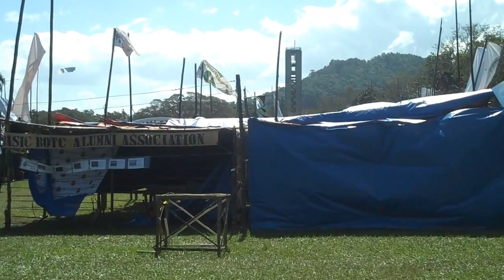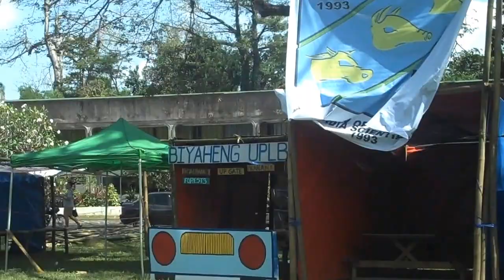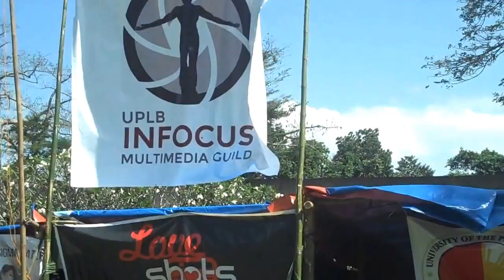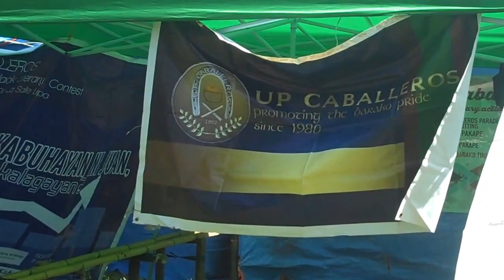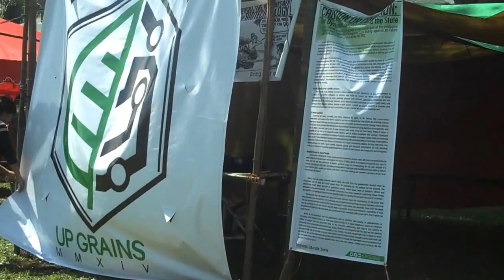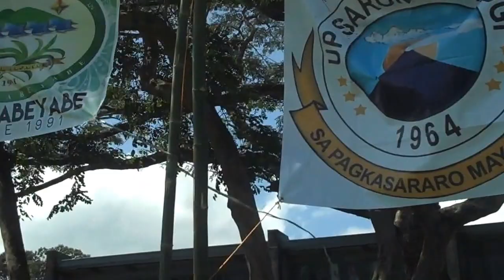UPLB Feb Fair 2016 morning time (Wednesday, Video 1)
UPLB Feb Fair  2016 morning time (Wednesday, Video 2)

Walk trough of the UPLB February Fair.  This is the first video I filmed, but uploaded more resent. My Flip Digital Camera got full early, that is why I had to cut the video short

Filmed using an Mino HD Flip Camera

Video is for a non-profit purpose
 Feel free to use my video, just add me in the credits.

University of the Philippines at Los Baños
UP Los Baños